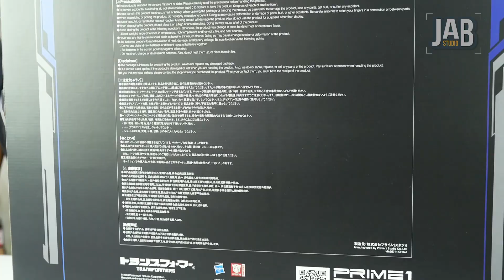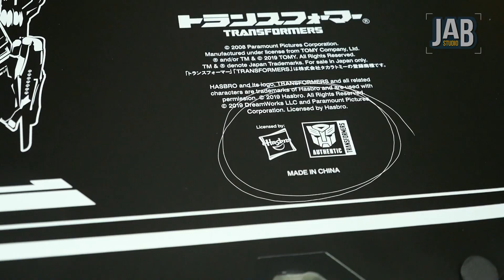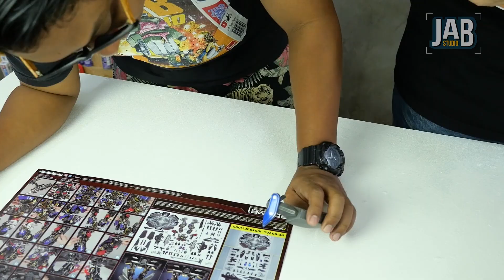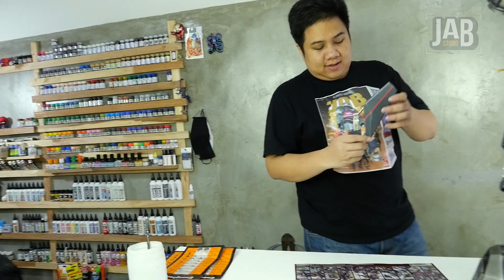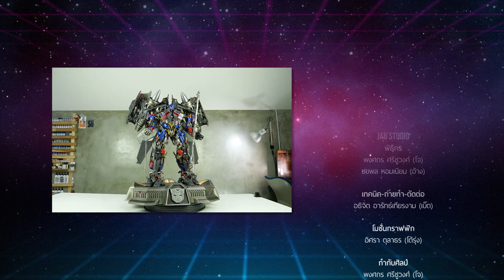Toy Crush Review : รีวิวโมเดล Jetpower Optimus Prime EX Statue ค่าย Prime 1 Studio (EP.27)